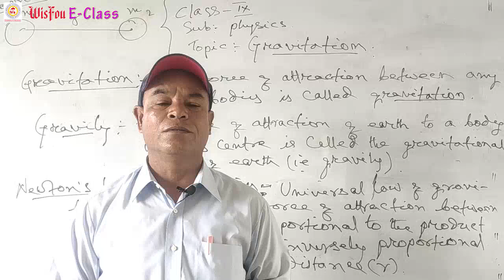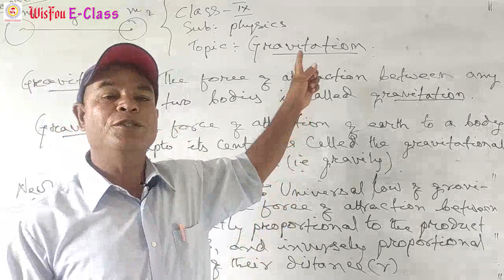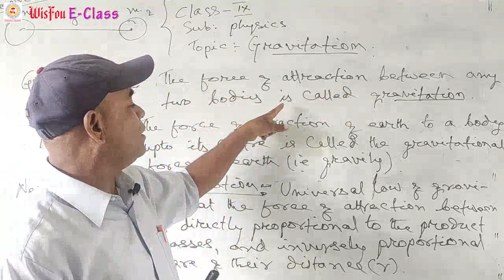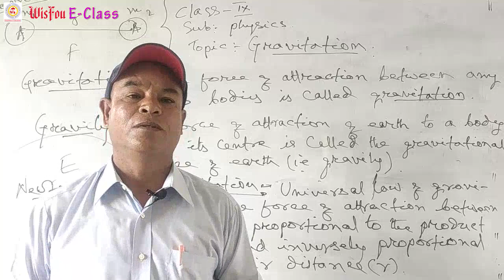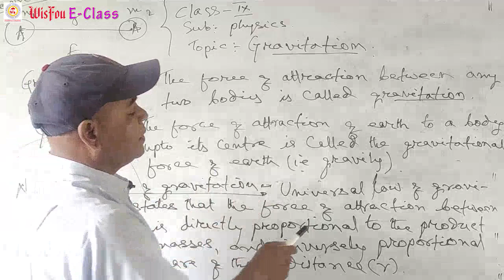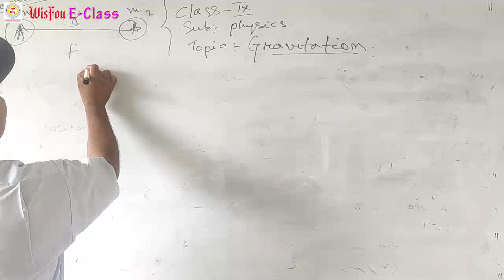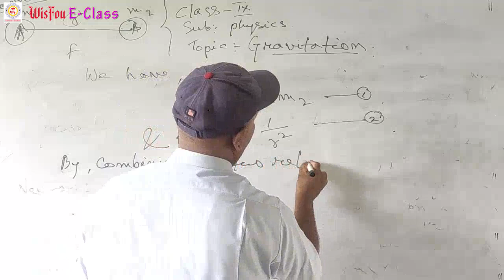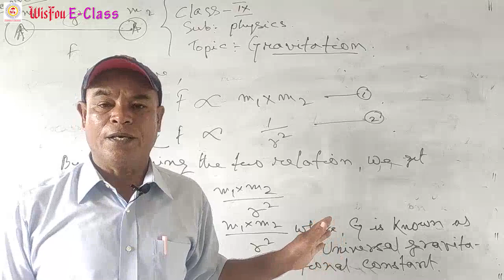Class-IX Physics Gravitation